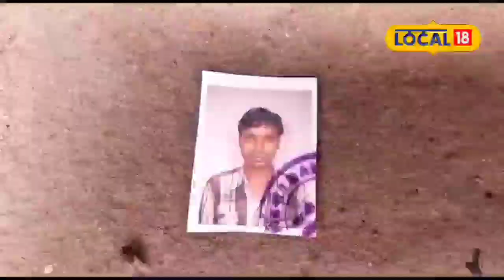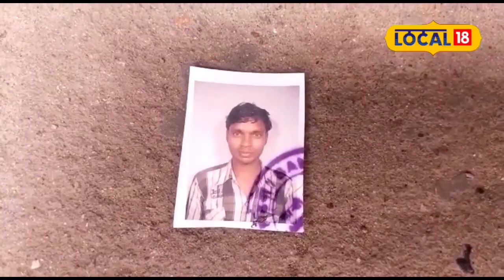Murshidabad News: ভিন রাজ্যে কাজে গিয়ে নিখোঁজ মুর্শিদাবাদের শ্রমিক, উৎকণ্ঠায় পরিবার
মুর্শিদাবাদ: ফের ভিন রাজ্যে কাজে গিয়ে বিপদে পড়লেন মুর্শিদাবাদের এক পরিযায়ী শ্রমিক। জেলায় কর্মসংস্থানের অভাবে অন্যত্র কাজে গিয়ে বিপদে পড়ার এই ধারাবাহিকতায় ছেদ শেষ নেই। কান্দির যুধিষ্ঠির দাস সংসারের তাগিদে বিহারে পরিযায়ী শ্রমিকের কাজ করতে যান। কিন্তু গত বুধবার থেকে তাঁর খোঁজ পাওয়া যাচ্ছে না বলে পরিজনদের দাবি। হঠাৎ করে যুধিষ্ঠিরের নিখোঁজ হয়ে যাওয়ার ঘটনায় প্রবল উৎকণ্ঠায় দিন কাটছে পরিবারের সদস্যদের।